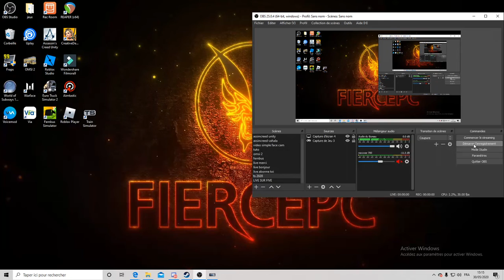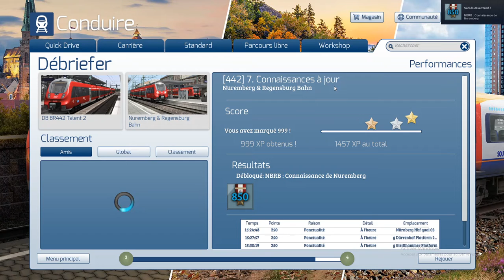episode 1 découvert de ts 2020 en agc talent 2 de nunberg et terminus freuct platphorm 4